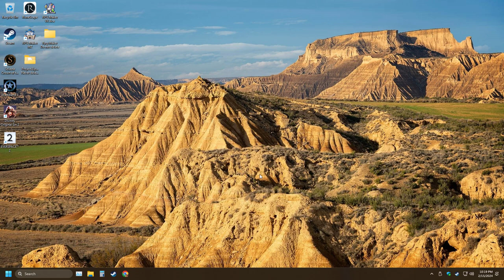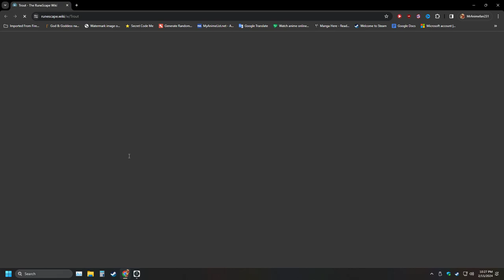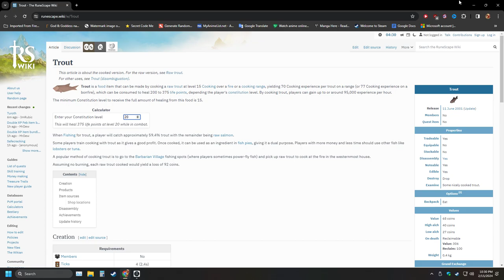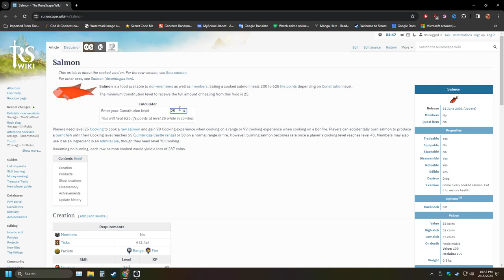Part 9 Runescape 3 Hardcore Ironman Epic Challenge